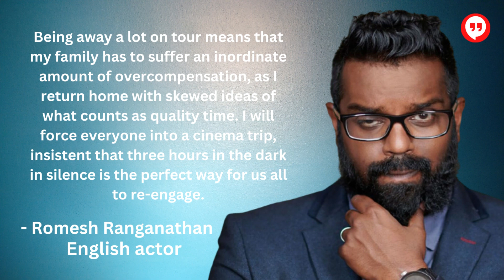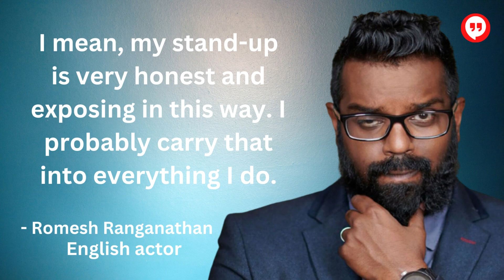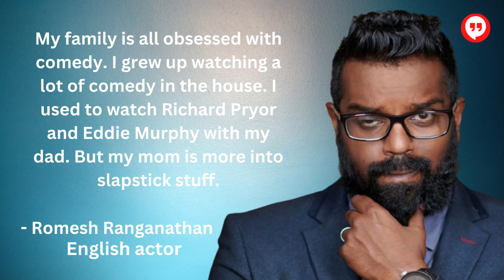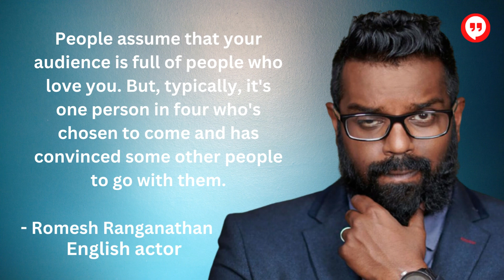Romesh Ranganathan | Part 03 | Romesh Ranganathan Quotes About Life | English Actor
Jonathan Romesh Ranganathan, is an English actor and comedian. He is known for his deadpan and often self-deprecating comedy. Ranganathan has made numerous appearances on television comedy panel shows, and in 2016 he co-presented It's Not Rocket Science on ITV, alongside Rachel Riley and Ben Miller.

Born: 27 March 1978 (age 44 years), Crawley, United Kingdom
Spouse: Leesa Ranganathan
Children: Alex Ranganathan, Theo Ranganathan, Charlie Ranganathan
Height: 1.82 m
Parents: Shanthi Ranganathan
Awards: British Academy Television Award for Best Entertainment Performance